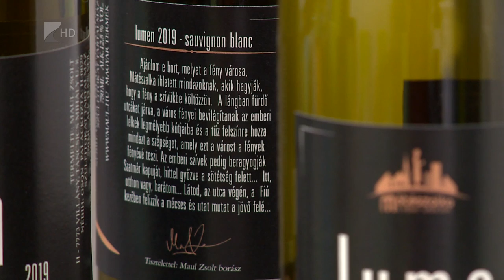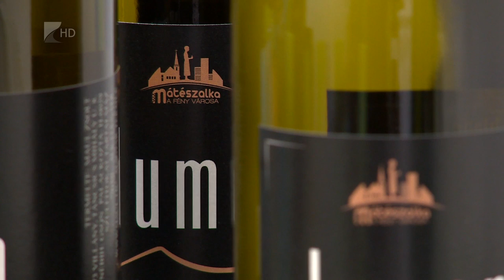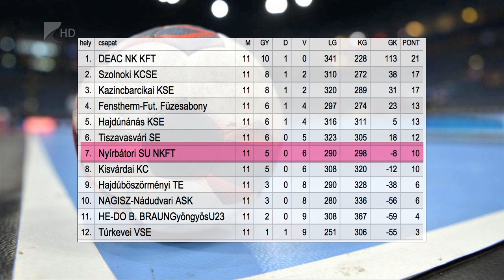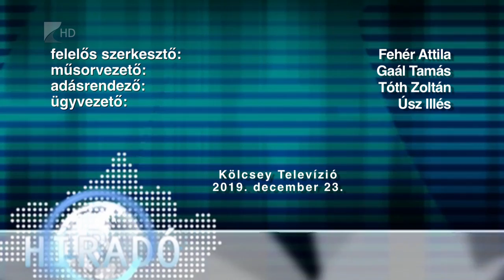Híradó 2019. december 23. - Kölcsey Tv